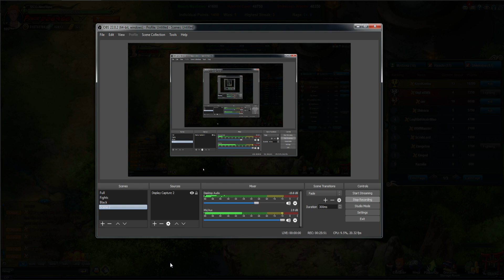[Naruto Online] Sad World Battlefield - Kurama Naruto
Hello - Kill me